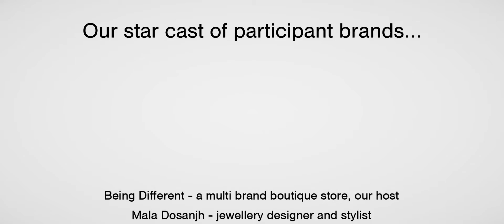WedAbout Bridal Weekend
WedAbout bridal weekend is a customer focused event for the wedding shopper. It provides a curated mix of unique and awesome products (Outfits, jewellery, accessories, gifts etc) and customer-centric programs (like a master class in make- up or skin care etc.etc ) in a convenient location.